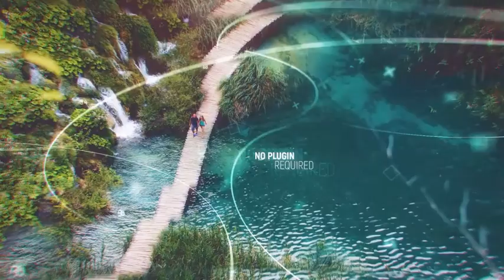Cinematic Parallax Slideshow | After Effects Template | Video Displays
Special Thank You to eduard_ov!